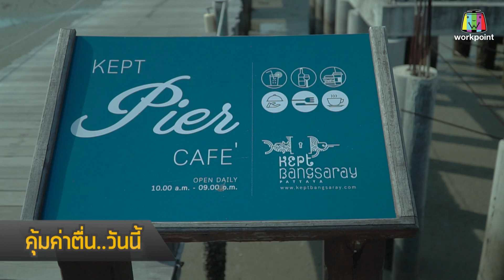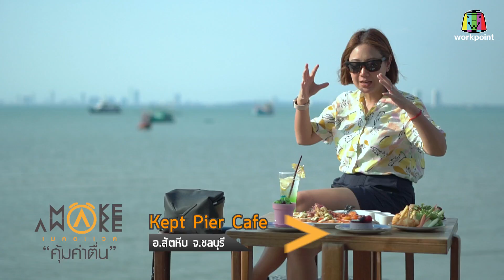Make Awake คุ้มค่าตื่น | จ.ชลบุรี | 2 พ.ค. 62 Full HD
รายการ Make Awake คุ้มค่าตื่น